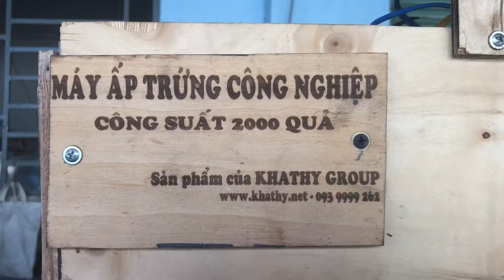Trứng gà lộn Tiền Giang - Chuyên cung cấp Sỉ toàn quốc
Mộc Kha Trại là một dự án nông nghiệp sạch nằm trong chuỗi hoạt động kinh doanh của KhaThy Group. Dự án được Kha Thy khởi động từ năm 2018 với các mặt hàng nông nghiệp chủ yếu sau:
1. Trứng gà ác (lộn, lạt, vữa ...)
2. Trứng chim trĩ.
3. Cung cấp con giống (gà nồi, chim trĩ, gà ác, gà tre ...)
4. Gà ác thịt, chim trĩ thịt
5. Phân hữu cơ vi sinh (Phân Bột, phân viên, phân bón lan .)
6. Cung cấp những chủng Men vi sinh xử lý chuồng trại
7. Cung cấp những chủng Men vi sinh hỗ trợ tiêu hóa và kháng sinh tự nhiên bổ sung vào khẩu phần GSGC
8. Tư vấn xây dựng chuồng trại chăn nuôi Heo, gà, bò ...
9. Thi công hệ thống cơ khí thông minh, nông nghiệp 4.0
10. Chuyên giao và cung cấp vật tư, con giống, ấu trùng ruồi lính đen
11. Đạm thủy phân bổ sung thức ăn chăn nuôi.
Ngoài ra KhaThy còn cung cấp các sản phẩm chủ lực khác như:
1. Rượu sơ ri KhaThy
2. Nước uống đóng bình hiệu KhaThy
3. Khăn Lạnh KhaThy
4. Dây chuyền sản xuất khăn lạnh, in trục đồng, flexo trên bao bì khăn lạnh
5. Đậu nành sấy KhaThy; Gạo lức sấy
6. Gia công cơ khí chính xác và tự động hóa
7. Lập trình phần mềm máy tính
Mộc kha Trại chúng tôi chuyên cung cấp phân hữu cơ và giải pháp nông nghiệp sạch cho bà con chăn nuôi và trồng trọt.
Mộc Kha Trại - KhaThy Group - Tiền Giang
Trụ sở chính: Lô 1 KĐC Tân Hương KCN Tân Hương Châu Thành Tiền Giang | 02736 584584
Cơ sở 1: 49/2 Bình Tạo A, Trung An, Mỹ Tho, Tiền Giang (KCN Mỹ Tho cách cầu Rạch Miễu 500) | 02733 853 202
Cơ sở 2: Ấp Lộ Ngang, xã Bình Đức, Châu Thành, Tiền Giang.
Trại 1: Ấp 3 Tam Hiệp, Châu Thành, Tiền Giang  | 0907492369
Trại 2: Ấp Long Hòa B, Xã Long ĐỊnh, Châu Thành, Tiền Giang. | 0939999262
Trại 3: Gần UBND xã Mỹ Tịnh An, Chợ Gạo, Tiền Giang  | 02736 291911